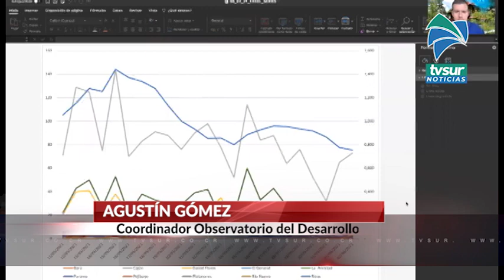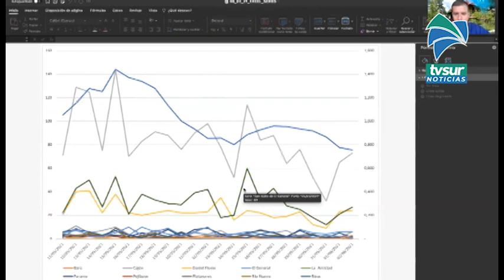Experto explica porque Pérez Zeledón mantiene una tasa de contagio del Covid 19 importante